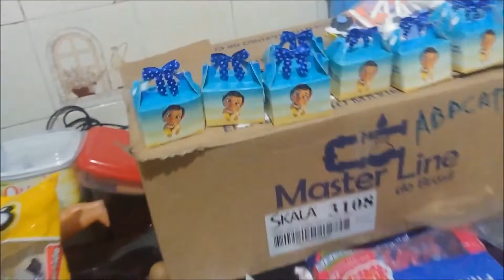Preparativos 2° aninho de Lara - Personalizados Moana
Vim trazer para vocês um pouco dos preparativos do 2° aninho de Lara. Espero que gostem!

Não esqueçam de deixar seu joinha e comentar bastante.